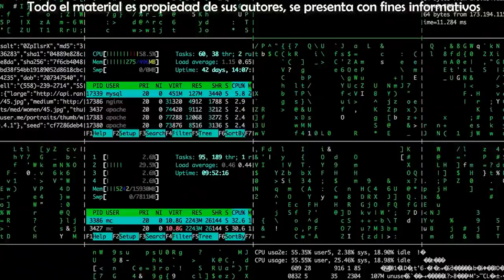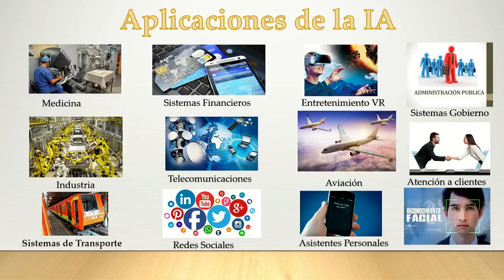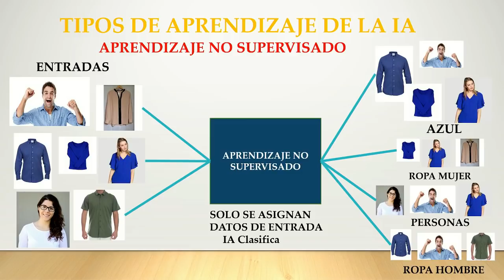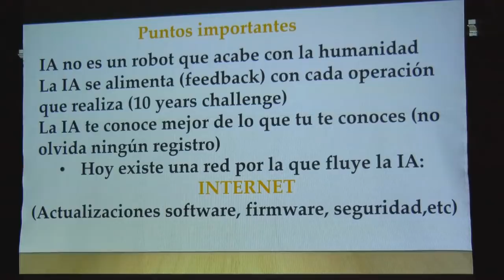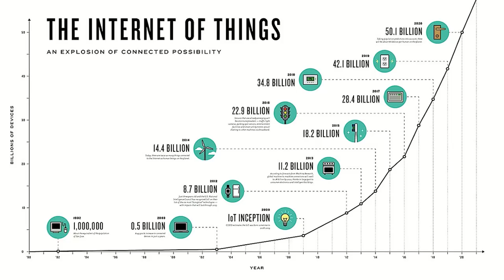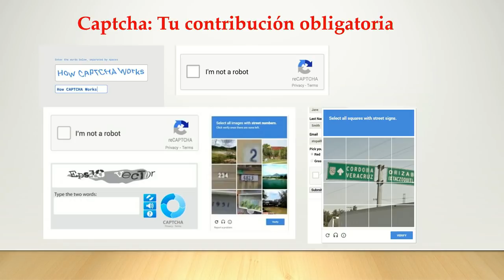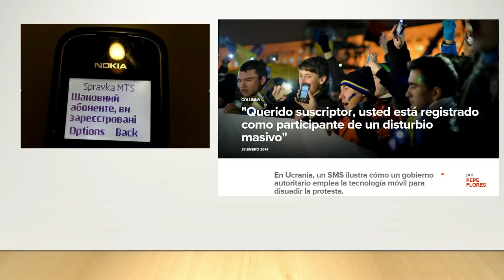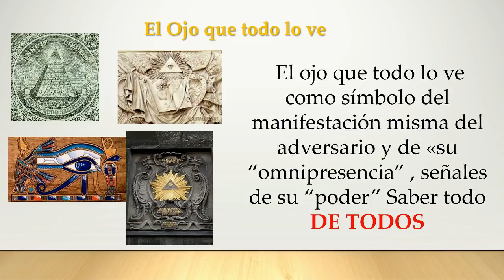El Reino de la 4a Bestia por el Roeh Dr. Javier Palacios Celorio - Kehila Gozo y Paz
Cuando el profeta Daniel habla acerca de la 4 Bestia lo refiere como una bestia diferente a las demás y terrible en sus efectos, ¿Cuál sera el Reino de esta 4 bestia?